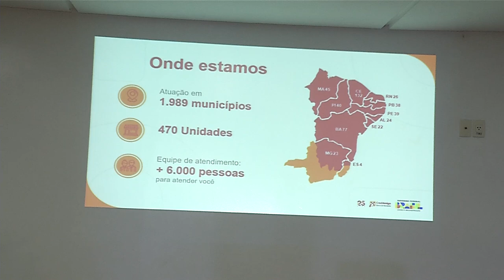Veja como foi a premiação do Banco do Nordeste à empresários e empreendedores